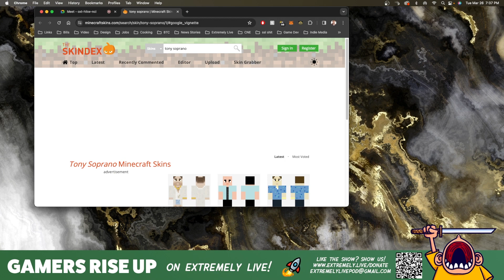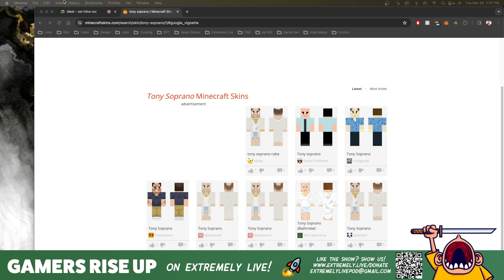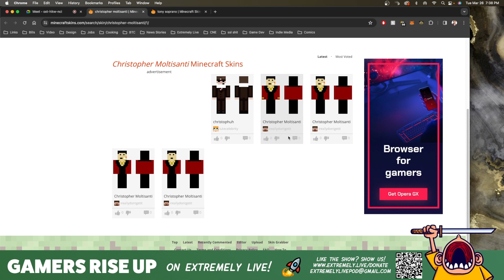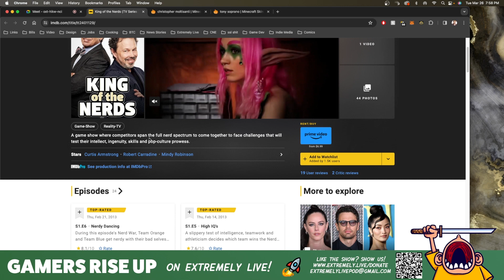Gamers Rise Up: Stardew Valley 1.6 Impressions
The gang discusses the fantastic Stardew Valley 1.6 update and gets hyped up to try multiplayer then discusses the sorry state of modern film and television.

$10 and above has their note read on air.